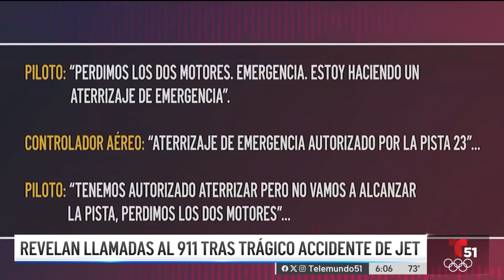Revelan llamadas al 911 tras accidente de jet en I-75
En las llamadas al 911 se puede escuchar a los testigos del accidente aéreo conmocionados luego de ver al jet estallar en llamas en plena carretera.